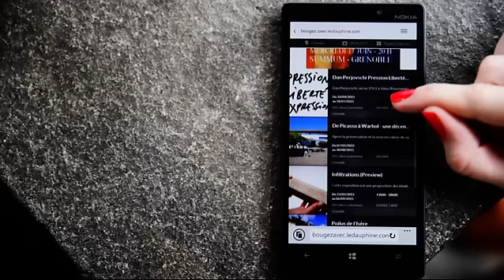bougezavec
Site du dauphine.com pour embellir votre étè